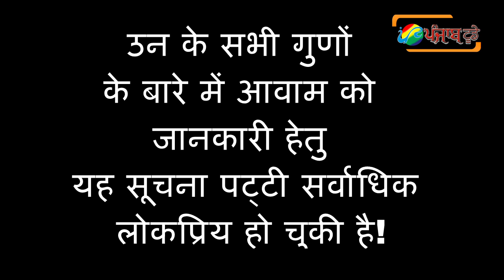ख़ुद को गालियाँ: मोदी जी को अपने बारे में ऐसा नहीं बोलना चाहिए! | Modi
Narendra Modi |